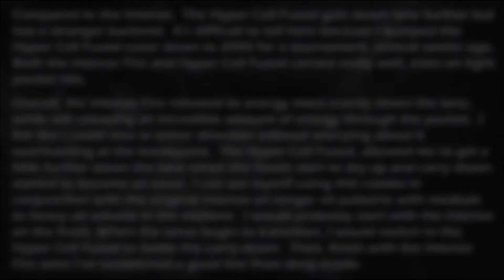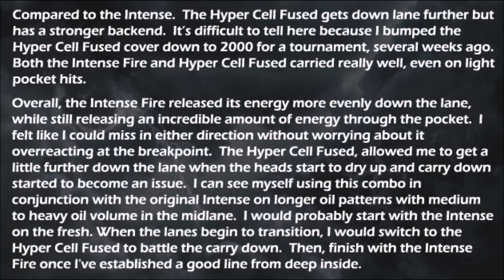Storm Intense Fire VS Roto Grip Hyper Cell Fused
Since I had a couple people ask how the Hyper Cell Fused compares against the new Intense Fire.  I went ahead and created a versus video.  Keep in mind, the Hyper Cell Fused does have a stronger backend but it will be harder to see in this video because I had to bump the cover down to 2000 for a tournament a few weeks ago.  As always, if you like this video.  If you have any questions or video suggestions.  Please submit them in the comment section below.  :)